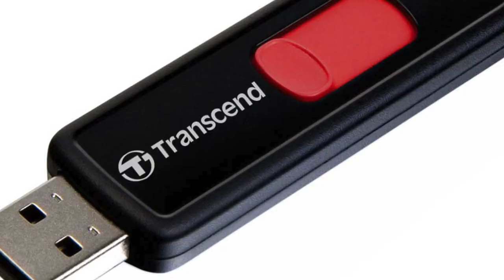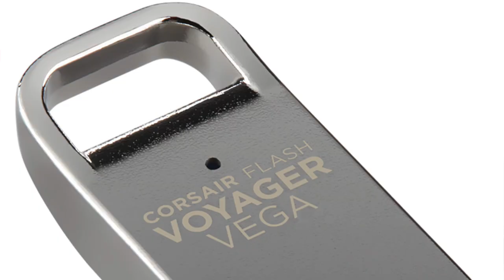Pen Drive 2.0 Vs 3.0 | Sony, SanDisk, Transcend, HP, Kingston | Usb Drive | By Raahkesh Chauhan !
🙏 Namashkar Fellows 🙏

Iss video mai aapse baat karne wala hoon Different Pen Drives ke baare main !! Hum jaanenge ki kya difference hota hai Usb Drive 2.0 and 3.0 ke beech me.

This video is applicable to all Pen Drive Brands Such As:-
Sony Pen Drives/Usb Drives/Thumb Drives
Sandisk Pen Drives/Usb Drives/Thumb Drives
Transcend Pen Drives/Usb Drives/Thumb Drives
HP Pen Drives/Usb Drives/Thumb Drives
Kingston Pen Drives/Usb Drives/Thumb Drives

Camera : Canon 80D
Mic : Snowball White/Clip Mic
Editor : Final Cut Pro X
Laptop : MacBook Pro
Sound Editor : Audacity

Namaskar Fellows 🙏